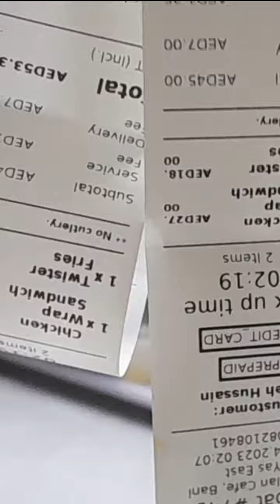Talabat Frank order hhahhahaha